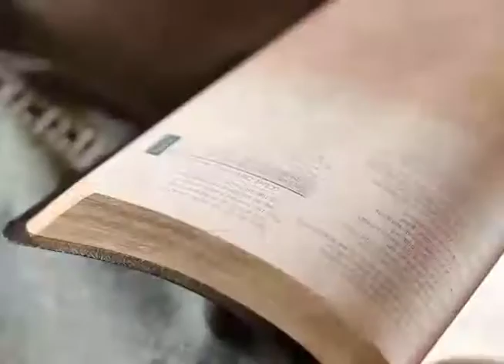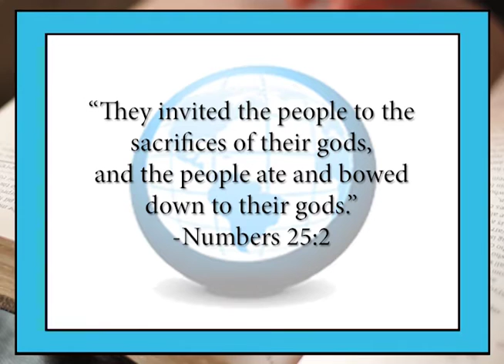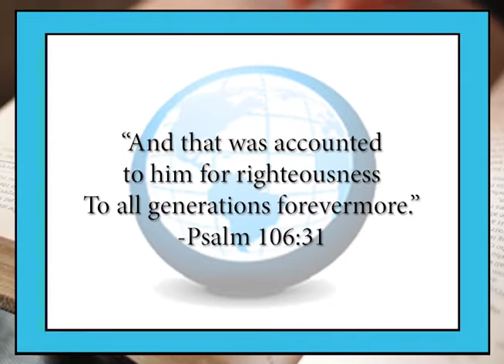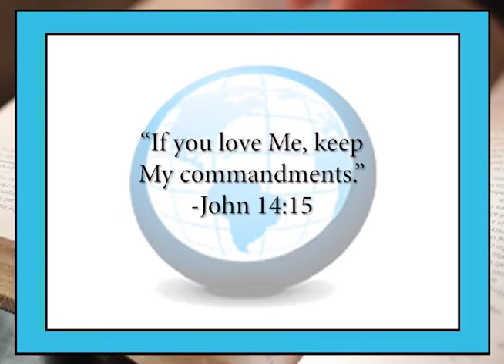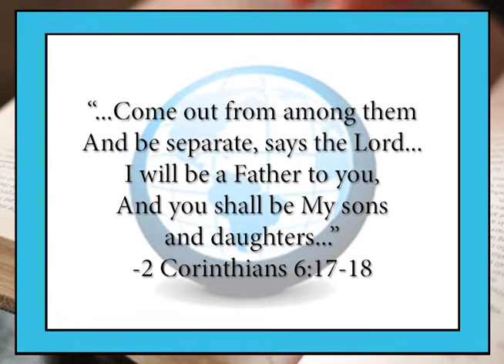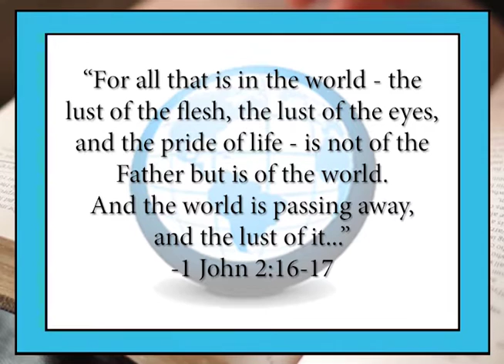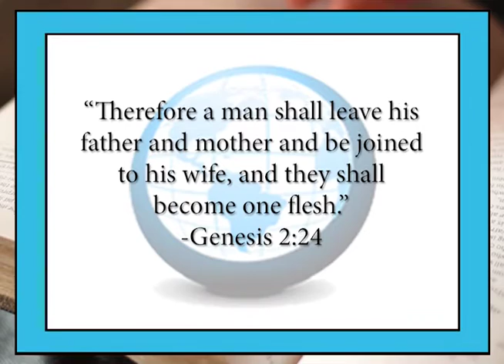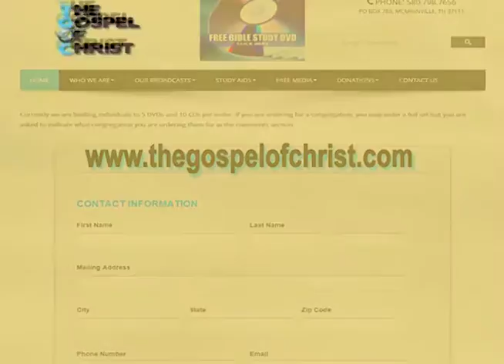The Righteousness Of Phinehas - Great Bible Lessons - The Gospel of Christ - GBL Characters